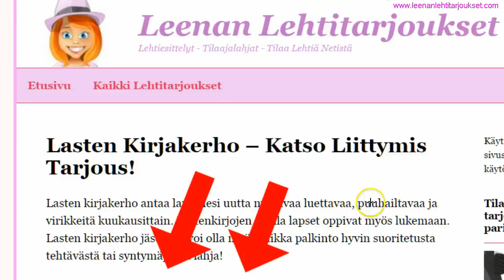Lasten Kirjakerhot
Lasten Kirjakerhot Esittelyssä
lasten-kirjakerho
Lasten kirjakerho on mukava tapa saada aina uusia kivoja lasten kirjoja ilman, että joutuu kulkemaan kaupoissa.
Tässä videossa nopea esittely Leenan Lasten Kirjakerho sivusta, jossa voit lukea lisää erilaisista lasten kirjakerhoista.

Lasten kirjakerho lähettää yleensä kuukausittain kotiisi kerhopaketin, jossa voi olla vaikkapa uusi lasten suosikkikirja, klassikko satukirja tai muutakin mukavaa puuhaa.

Uusinta uutta on tietysti digitaaliset kirjakerhot, joista satuja ja kirjoja voi lukea vaikka älypuhelimella missä vain!

Käy siis tutustumassa  sivuilla vaihtoehtoihin ja tilaa lasten kirjakerhopaketti edullisesti lapsellesi.

Lasten kirjakerhot ja niiden hauskat kirjat auttavat myös lapsen lukemisen opettelussa.